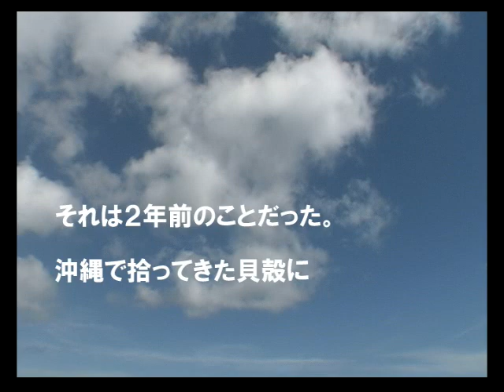ヤドカリ沖縄へ帰る...OKINAWA Hermit Crab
拾ってきた貝殻に偶然入っていたヤドカリ。
悩んだ挙句、沖縄の海へ帰すことにしました。
Maybe we should go in other sea...
Bye Bye,OKINAWA Hermit Crab.